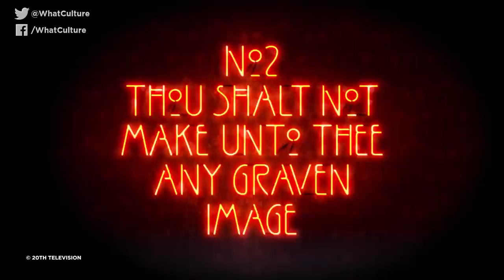10 Amazing Comeback Seasons That Saved Dying TV Shows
The shows that sorted themselves out.